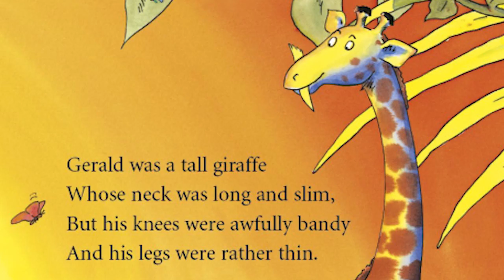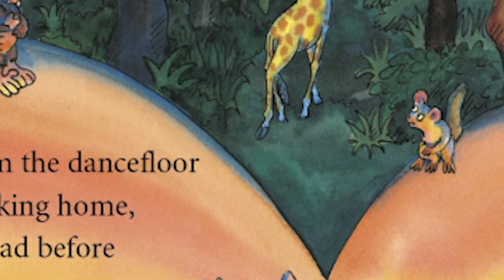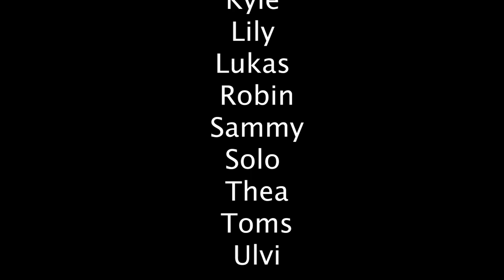Giraffes Can't Dance